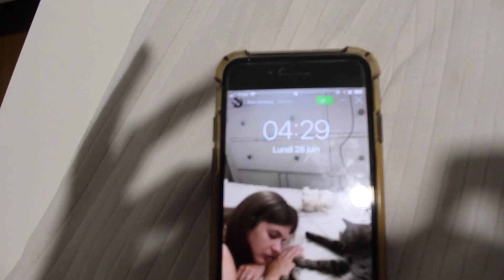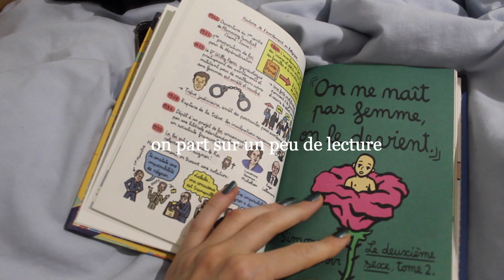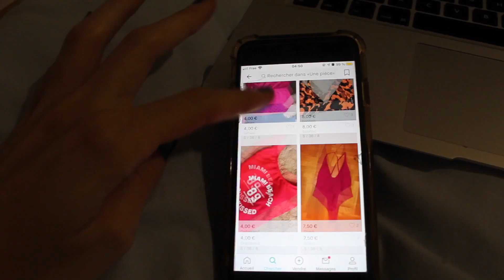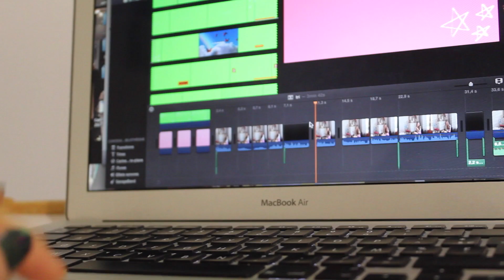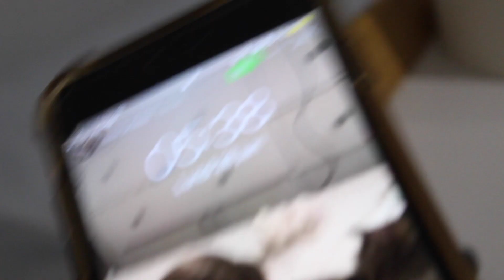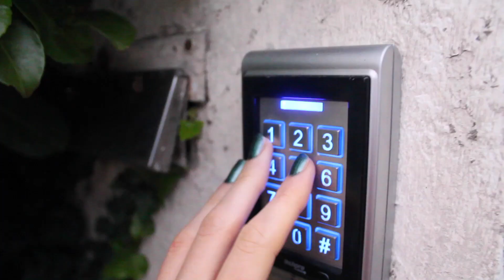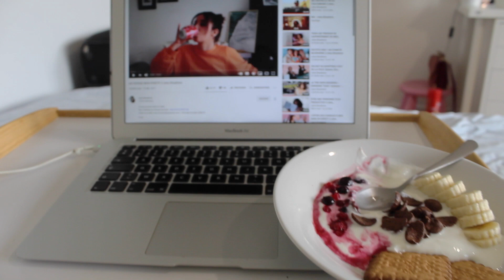JE ME LEVE A 4h30 PR ETRE PRODUCTIVE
commentes ton lieu de vacances ou tu veux partir en ce moment même 🏝🏝